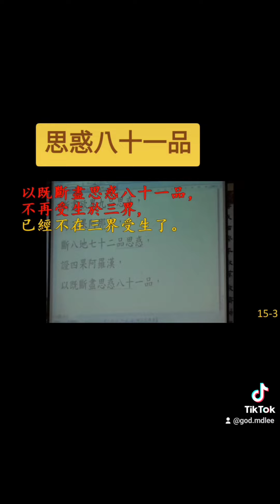思惑八十一品#彌勒佛#濟公活佛#性理心法#明心見性#超越萬八#性理心法班#成佛班#六祖壇經#劉芳村#講經說法#李氏壇#明德